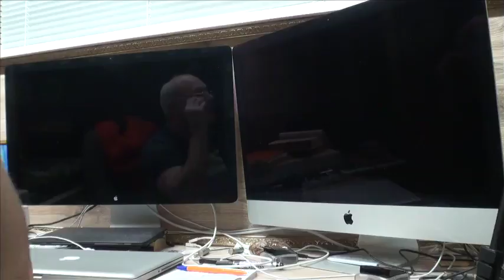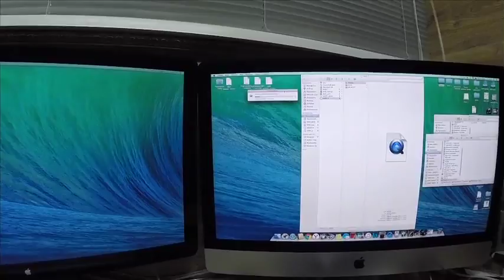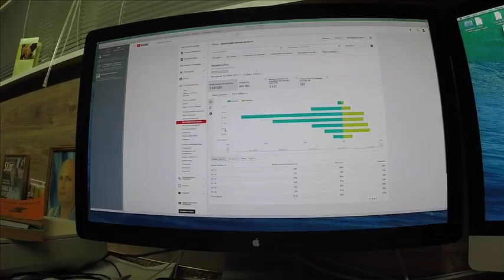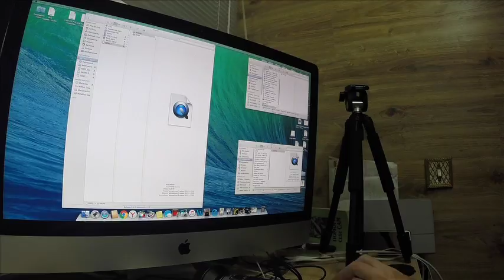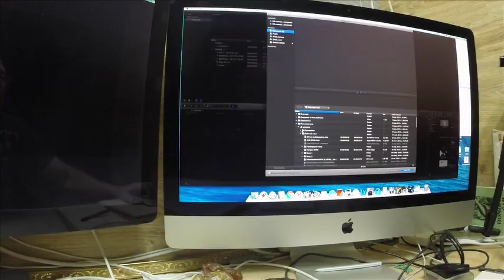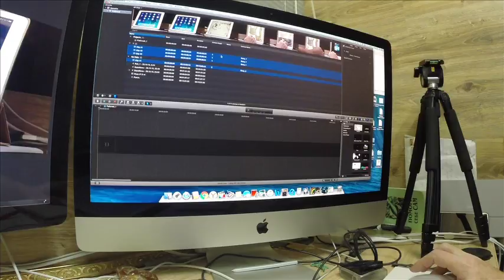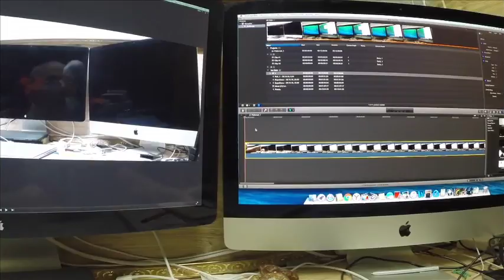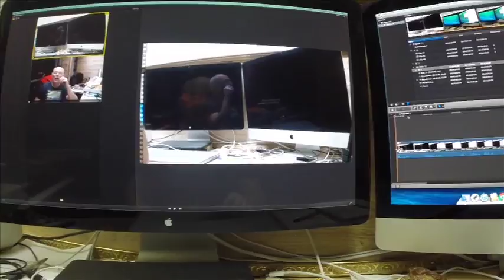Зачем нужны два монитора?